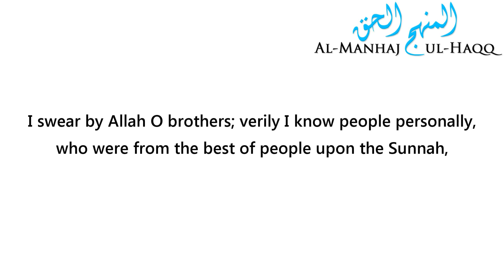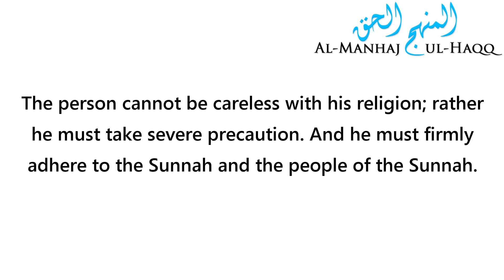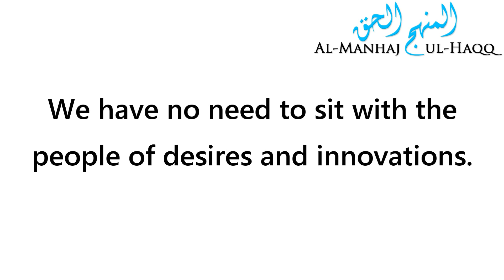If Allaah Gives you intellect you wouldnt sit with them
By Shaykh Sulayman Ar Ruhayleeحفظه الله